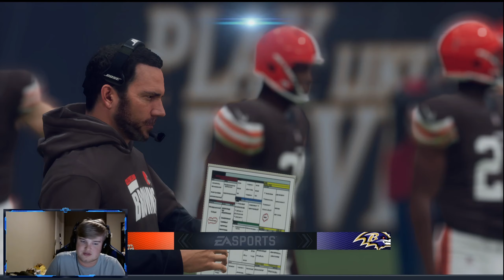DIVISION RIVAL GAME! Browns vs Ravens! (Updated Roster Cleveland Browns Madden 21 Franchise)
In todays video we have the Cleveland Browns vs Baltimore Ravens, these teams had similar records throughout the whole season then the Ravens took a loss last week and are now 2 games back in the AFC North, so if the browns can win this one it is a huge W for them in the AFC North race. Who will come out on top, Lamar Jackson or Baker Mayfield?